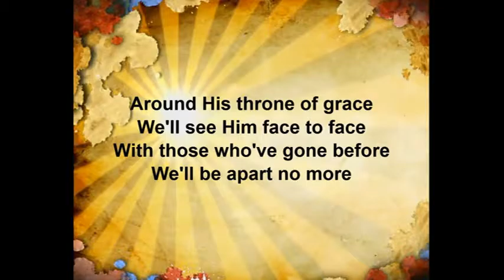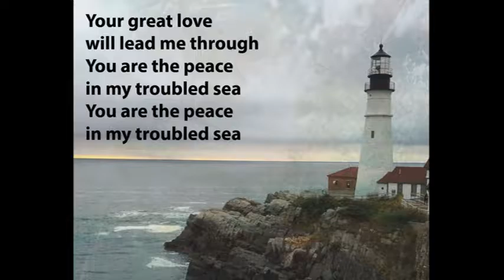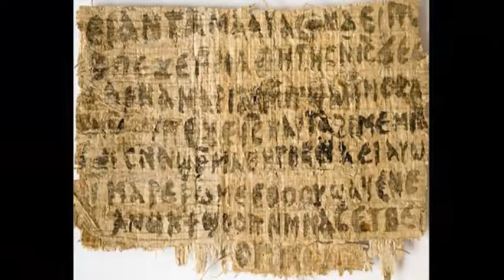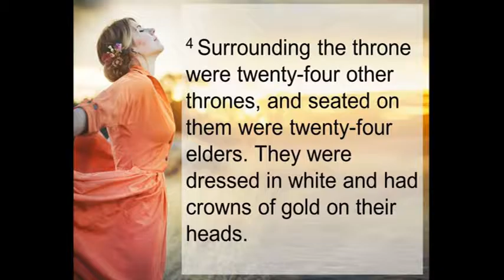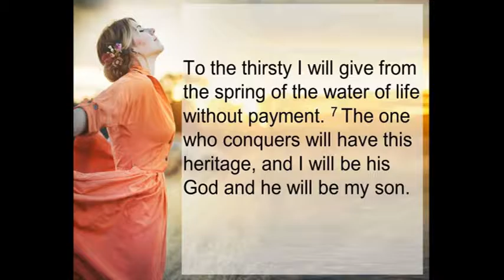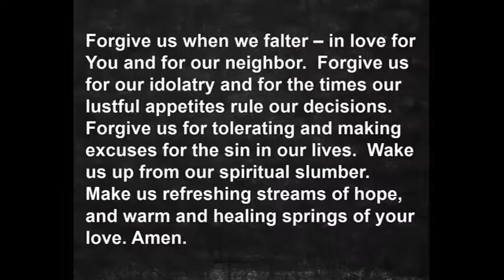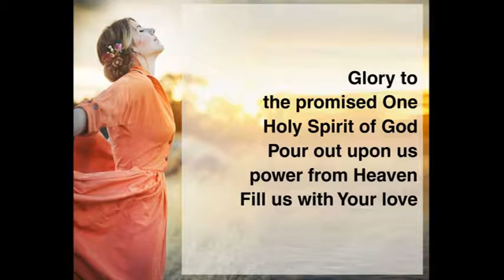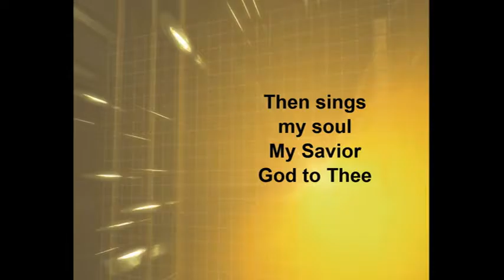From Mourning to Dancing: The Life of the World to Come - 10:30am Worship 7-24-16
Pastor Eric Trickey closes out our series "From Mourning to Dancing" with a final message about the 'dancing' that lies ahead of us, out of suffering.  An exploration into the Book of Revelation coupled with praise and rejoicing led by our Praise Team.